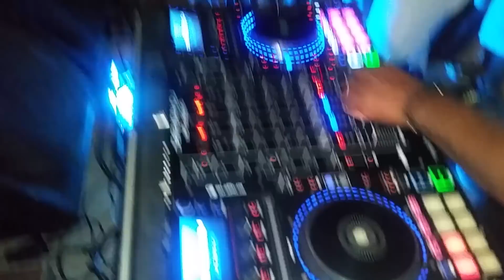Fatt Le Sage & L Won Nan Fête Zion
Tripotaypam nou Toutkote nou bay Respè ak tout Atis tout Staff as long ou banou Respè , la nou tal nan fête Zion , Fatt te la ak L Won ..